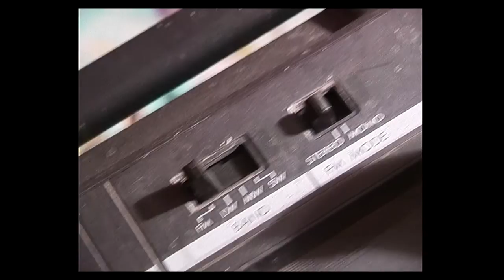JVC RC-770LE prohlídka nalezeného boomboxu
předrenovační videotest